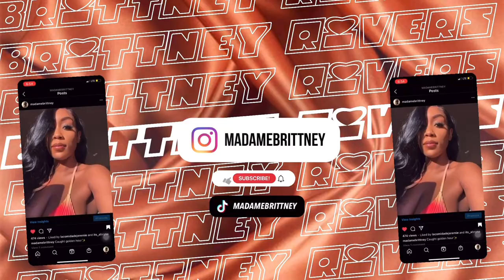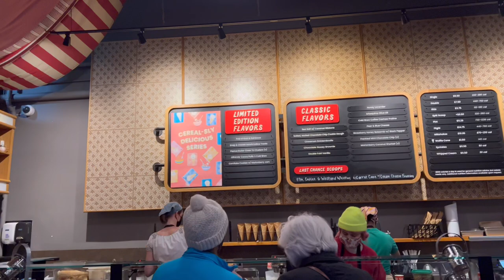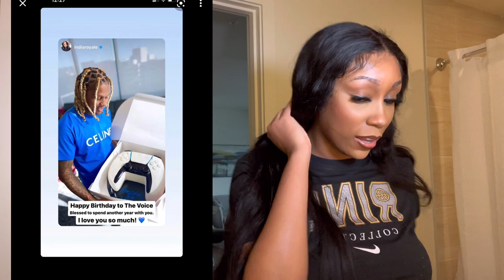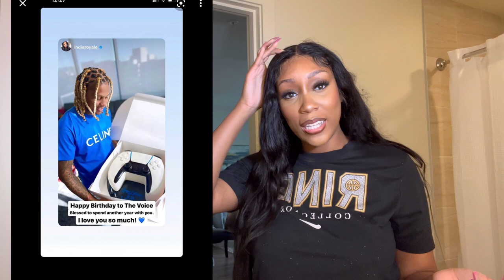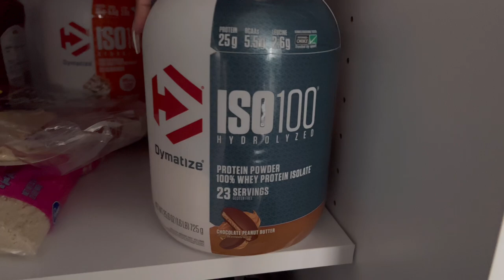PORTLAND VLOG: GETTING MY BROWS MICROBLADED, SHOPPING MOVING AGAIN?!!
Hey guys! This is a vlog of the last few weeks in my life. Sorry for the delay. I moved AGAIN and this vlog contains my microblading experience and the days leading up to my move!